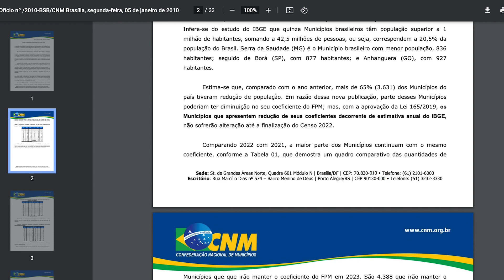Minuto Municipalista | Semana de 26 a 30 de dezembro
Encerramos o ano de 2022 com a sensação de dever cumprido. Na última semana do ano, confira os destaques no Minuto Municipalista. Não se esqueça que em 2023 a XXIV Marcha a Brasília acontecerá em março e você gestor não pode ficar de fora. Agradecemos por caminhar ao nosso lado na luta por um país melhor. Desejamos um 2023 repleto de prosperidade e novas conquistas para o movimento municipalista. Saiba mais